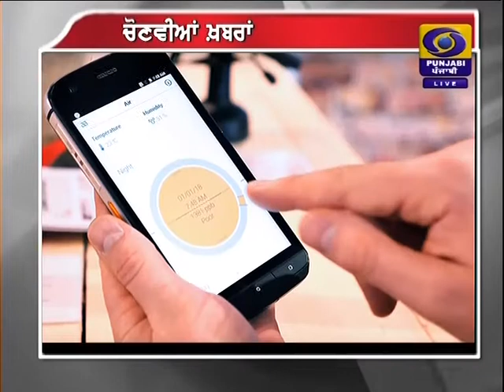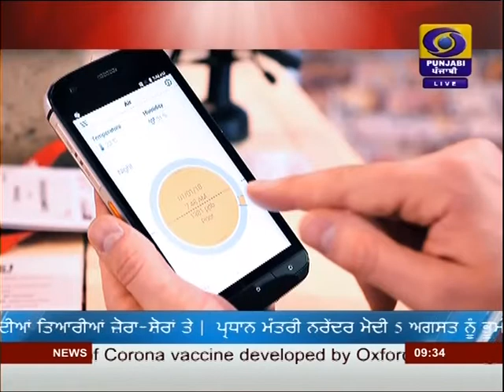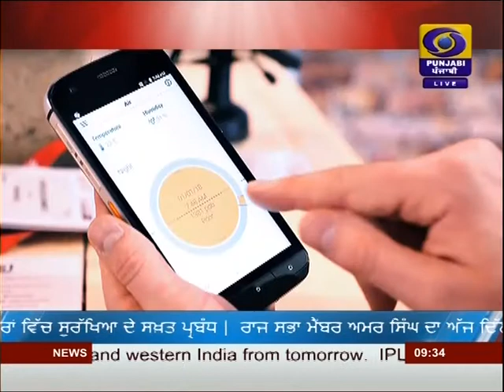#9:30PM | DATED 03-08-2020